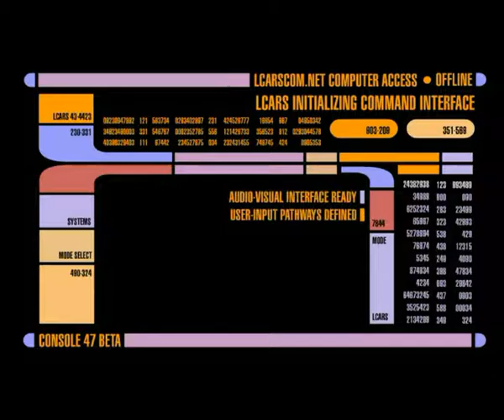ETS2 MP Esbjerg to Bergan 25TH SEPT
WARNING: children shouldn't be allowed to listen to this video, there will be bad language in this recording, Parents and or Guardians please mute the video before allow your children to watch...

beam.pro/darkdaz